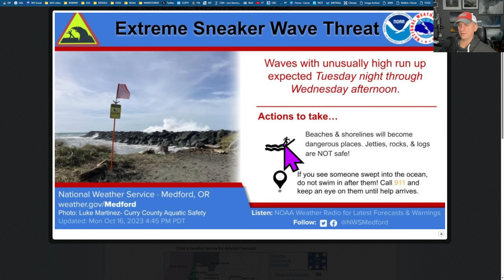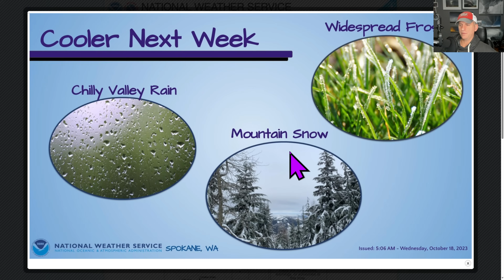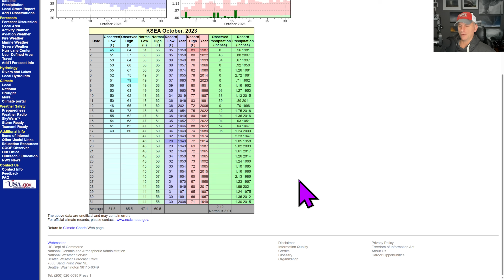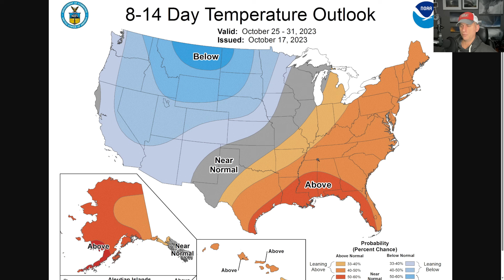Atmospheric River, big troughs, warm and sunny!?!?